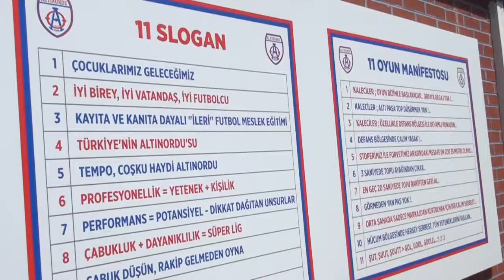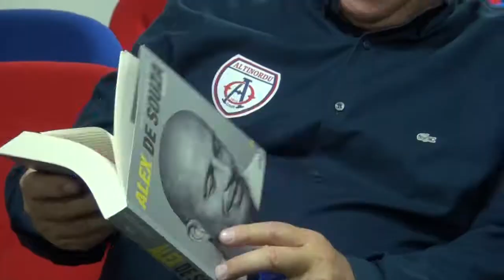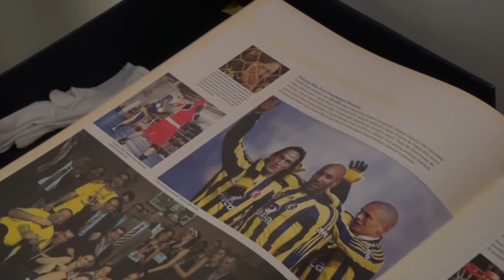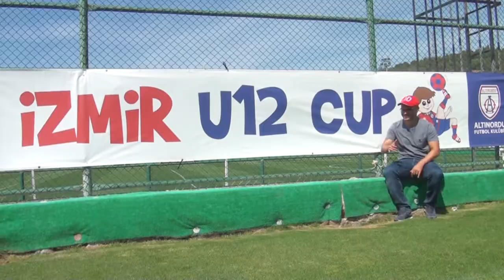Alex de Souza Altınordu tesislerini Gezdi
U12 Cup için Altınordu’nun davetiyle İzmir’e gelen Alex de Souza, Türk futbolunun efsane golcülerinden Metin Oktay’ın heykeli önünde poz verdi.